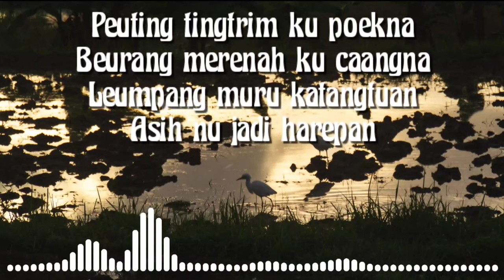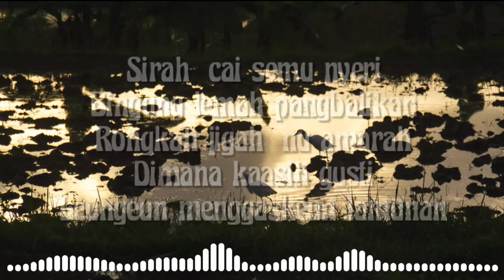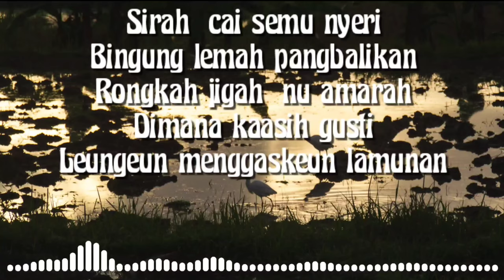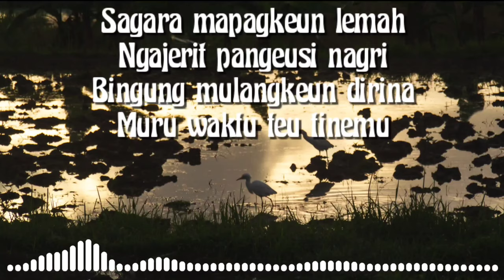EMKA 9 - Lungse (lirik lagu)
judul : lungse
voc.  : Emka 9
lirik.   : kang Dedi Mulyadi
arr.     : iman ulle

support channel
kang Dedi Mulyadi @KANGDEDIMULYADICHANNEL

lirik.

Peuting tingtrim ku poekna
Beurang merenah ku caangna
Leumpang muru katangtuan
Asih nu jadi harepan

Sirah  cai semu nyeri
Bingung lemah pangbalikan
Rongkah jigah  nu amarah
Dimana kaasih gusti
Leungeun menggaskeun lamunan

Panon poe semu lungse
Bulan rumahuh ka gunung
Bentang lengiteun udagan
Waktu teu nyurup itungan
Usum teu merenah ka mangsa

Sagara mapagkeun lemah
Ngajerit pangeusi nagri
Bingung mulangkeun dirina
Muru waktu teu tinemu
Teuing kamana balikna